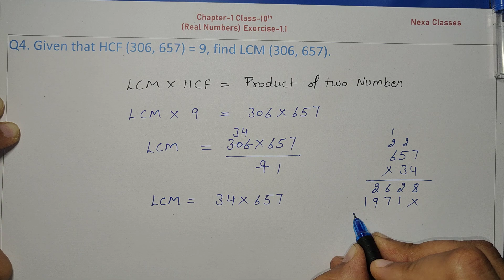Class 10 Ex-1.1 Q-4, Math's Chapter1 (Real Numbers), Session 2023-24, CBSE New NCERT Book, Syllabus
New NCERT Book Class 10 Math's Chapter 1 Video
Latest Video Of Class 10 Math
New Video Of Class 10 Math Chapter1 Real Numbers
New NCERT Book Math Video
Introduction
Real Numbers
Session 2023-24
Batch 2023-24
Chapter1 Class10 Math
Class10 Math Chapter1 Intro
All About real numbers
CBSE MATH Class 10 Chapter1
Rational Number
Irrational Numbers
Whole Numbers
LCM, HCF
Prime Factor
How to Find LCM, HCF
How to Find Prime Factor
Composite Numbers